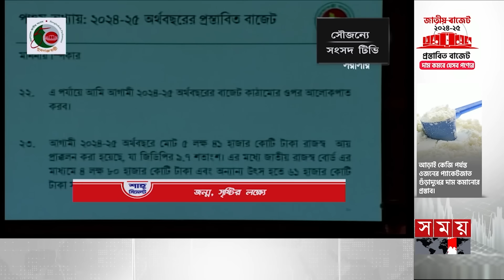শীর্ষ সংবাদ | সন্ধ্যা ৭টা | ০৬ জুন ২০২৪ | Somoy TV Headline 7pm| Latest Bangladeshi News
Somoy TV: t.ly/Se1z
Somoy TV Bulletin: t.ly/iqIq
Somoy Entertainment: t.ly/3dWC
Somoy Sports: t.ly/iASp
SOMOY TV ISLAMIC: t.ly/zU6a

Somoynews.tv: t.ly/Y7ab
খেলার সময়: t.ly/xJ5H
সময়ের গল্প: t.ly/EW3M
এ সময়ের বাণিজ্য : t.ly/m3ir

Groups:
Somoy TV (Official)✅: t.ly/ajiO
Somoy Entertainment✅: t.ly/8CLh
Somoy Business✅: t.ly/4xaJ